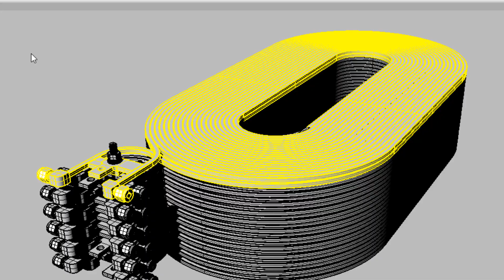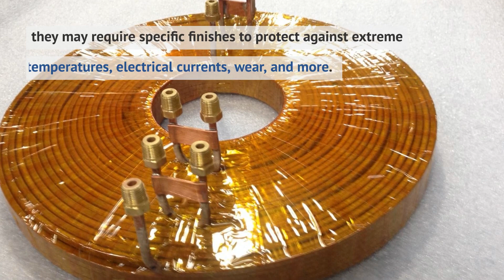Custom Coils for the Medical Industry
Custom Coils, Inc. is your single source for the design, engineering, and manufacturing of custom and specialty coil products for a range of industries, including the medical industry. Coils are crucial components to various medical applications, such as tumor radiation, imaging systems, and more. These technologies require high-quality coils to ensure safe and reliable operation for users and patients.

Due to the industry’s strict quality standards, coils for medical applications must be produced with great precision. To illustrate our ability to produce industry compliant and high-quality medical coils, Custom Coils, Inc. maintains an ISO 13485:2016 certification. We offer wire coiling in a wide range of materials and finishes to meet the needs of our customers in the medical industry.